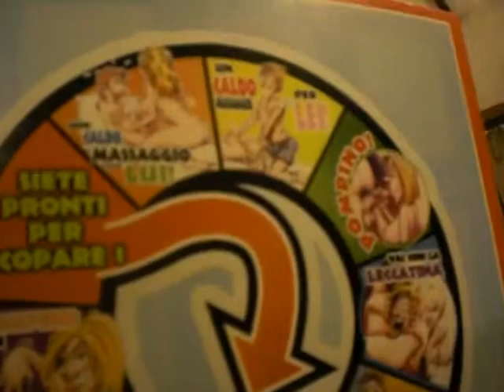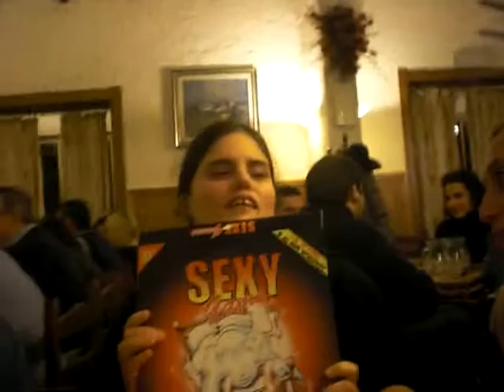Compleanno PIO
...la consegna del regalo...!